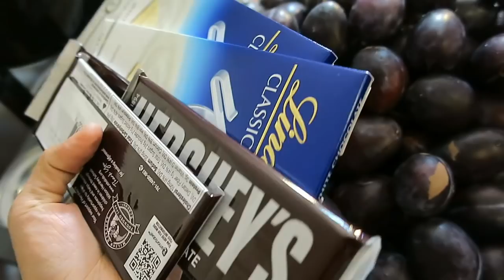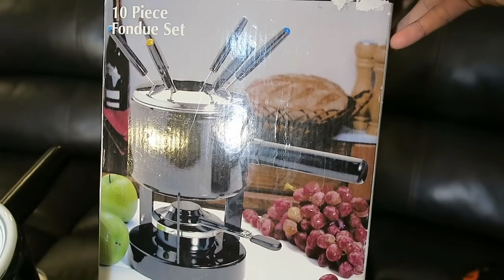Ăn mận mỹ,táo Mỹ chấm socola,muối ớt,cuộc sống ở Mỹ,